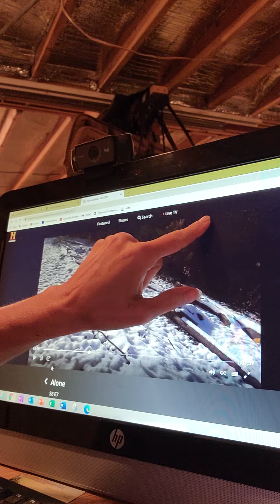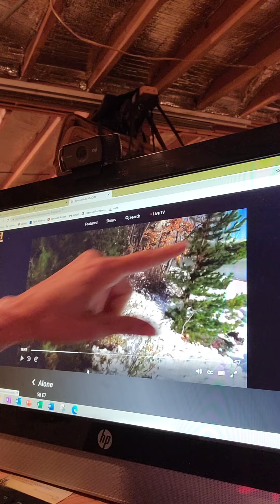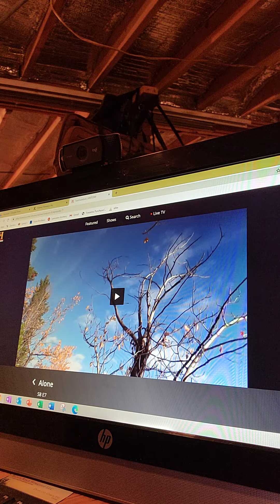Alone Season 8 Episode 7 Grizzly Bear encounter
I wanted to walk you through the grizzly bear encounter I had last week, it's a short recap but the bear was difficult to see as he was watching me from behind a tree